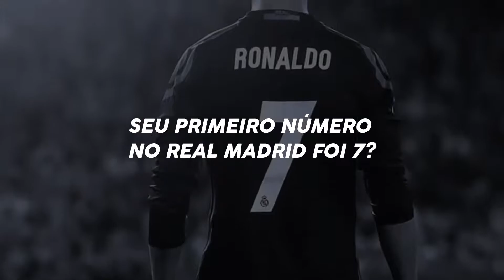A Verdade Que Voce Não Sabe De Cristiano Ronaldo